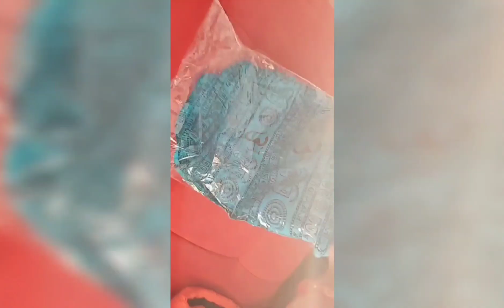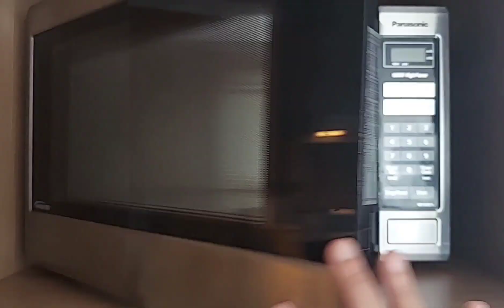आप सभी को महाशिवरात्रि की शुभकामनाएं!(शिव जी और माता पार्वती का शुभ विवाह!)love